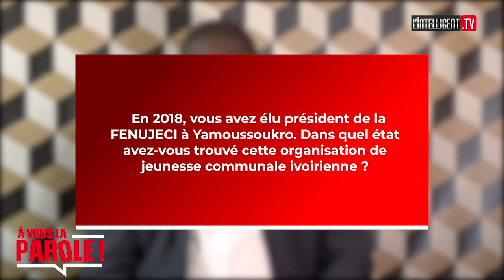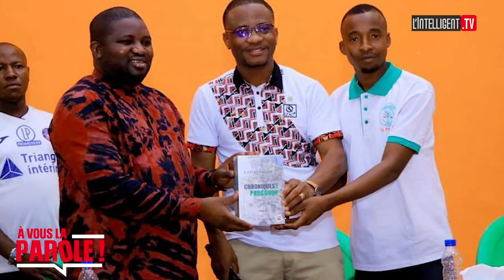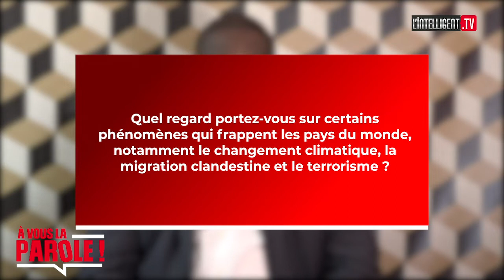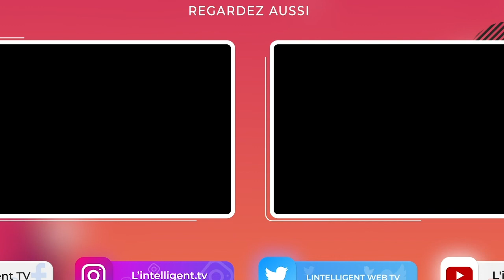DIABATÉ G. président de la FENUJECI, fait l'état des lieux de la situation de la jeunesse ivoirienne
À VOUS LA PAROLE de LINTELLIGENT.TV